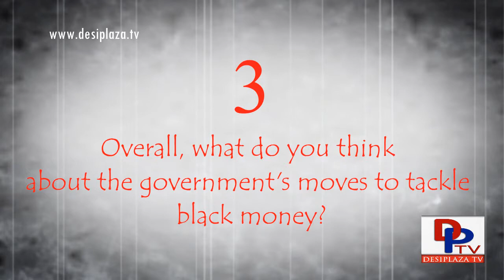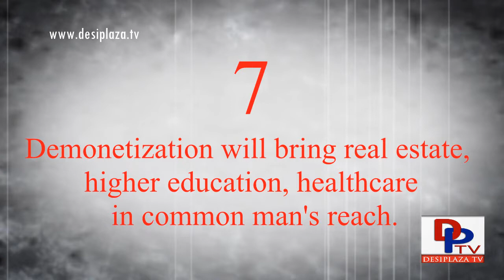Modi Questioning You, Did you answer?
More than 93 percent of the five lakh people who participated in a survey on Narendra Modi App have supported demonetization, the PMO said today a day after the Prime Minister sought public feedback on the issue. "I thank people for the historic participation in the survey. It's satisfying to read the insightful views & comments," the Prime Minister tweeted along with the results of the survey conducted on Narendra Modi App. "Unprecedented response to App Survey, record number of citizens share their view," said the title of a write-up on narendramodi.in whose link was shared by the Prime Minister on his twitter account.

1. Desi Plaza Web Portal